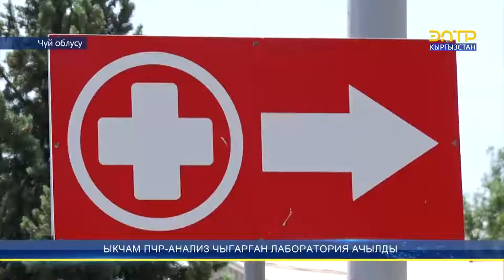ПЧР-АНАЛИЗДИН ЖЫЙЫНТЫГЫ БИР СААТТА ЧЫГАРЫЛАТ